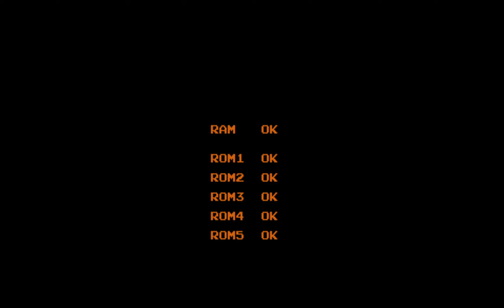Super Basketball (Arcade) - Game Play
This is Super Basketball for the Arcade!